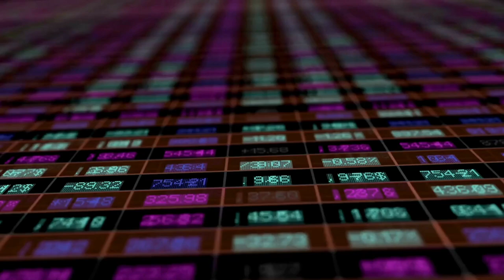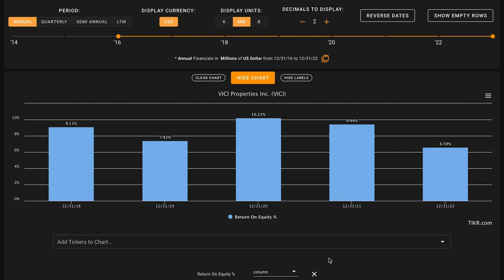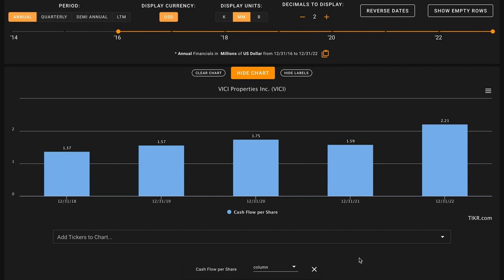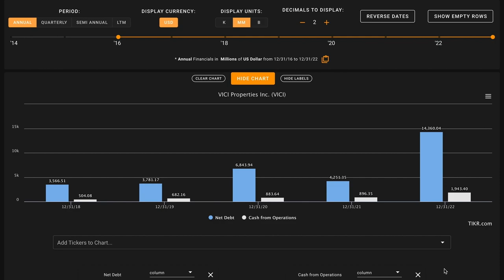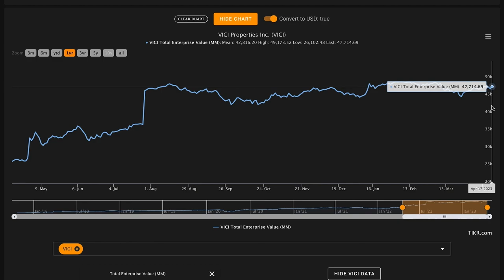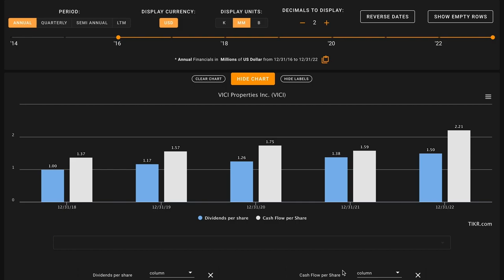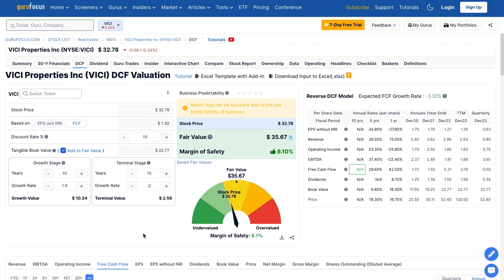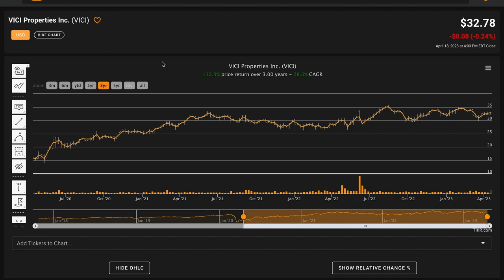Is VICI Properties Stock a Buy Now!? | VICI Properties (VICI) Stock Analysis!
In this video, we'll perform a VICI stock analysis and figure out what VICI Properties looks like based on the numbers. Right now VICI Properties pays a 4.66% dividend yield! We'll also try to figure out what a reasonable fair intrinsic value is for VICI Properties. And answer is VICI Properties one of the best REITs to buy at the current price? Find out in the video above! Global Value's VICI Properties stock analysis.

If you'd like to try Sharesight, please use my referral link to support the channel!
(remember you get 4 months free if you sign up for an annual subscription!)

 ❖ MUSIC ❖
♪ "Lift"